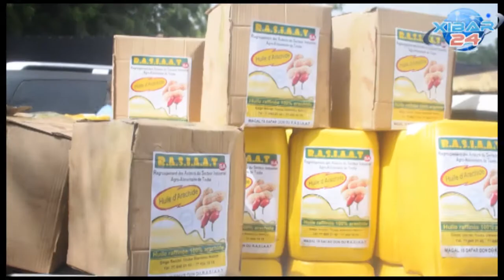Magal - Participation du RASIAT: 1000 bouteilles d'huile remises à Serigne Mountakha